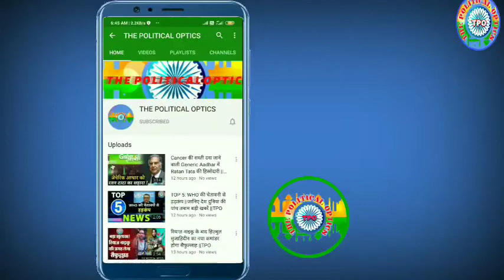Indian Railway ने Shramik Passenger Train के लिए जारी की New Guideline | Lockdown ||TPO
Between Corona crisis period and lockdown, rail service is starting again for passengers. Indian Railways will come back on track from May 12. At the same time, Indian Railways has issued a new order regarding Shramik Special trains, according to the new order of the Railway, now instead of 1200 passengers in Shramik Special Trains, a total of 1700 workers will be able to travel. कोरोना संकट काल और लॉकडाउन के बीच एक बार फिर यात्रियों के लिए रेल सेवा शुरू हो रही है. 12 मई से फिर से पटरी पर भारतीय रेलवे आ जाएगी. वहीं भारतीय रेलवे ने श्रमिक स्पेशल ट्रेनों को लेकर नया आदेश जारी किया है, रेलवे के नए ऑर्डर के अनुसार, अब श्रमिक स्पेशल ट्रेनों में 1200 यात्रियों के बजाए, कुल 1700 श्रमिक यात्रा कर सकेंगे.

Vission...!

 Vission ...!